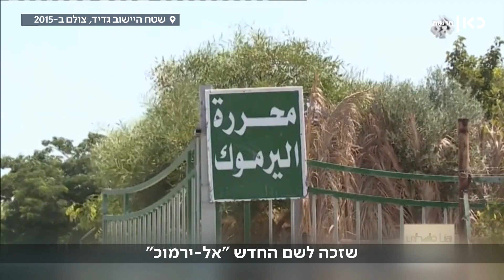לונה פארק בנצרים ואוניברסיטה בנווה דקלים: מה עשו הפלסטינים ביישובי גוש קטיף שפונו?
כאן חדשות | שמות היישובים שונו ל"עכו" ו"הקסטל" ובתי הכנסת וסמלים נשרפו. 15 שנה אחרי ההתנתקות כך נראים יישובים גוש קטיף. פרויקט מיוחד של אורן אהרוני ויאיר אטינגר, משבוע הבא ב-חדשותהערב, כאן 11